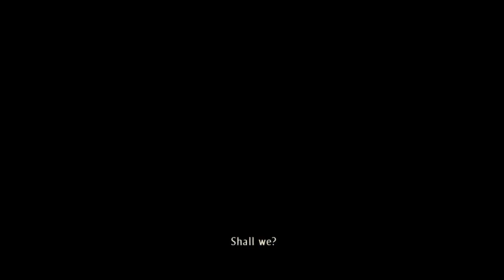Uncharted 3 Drakes Deception: Chapter 10, Historical Research